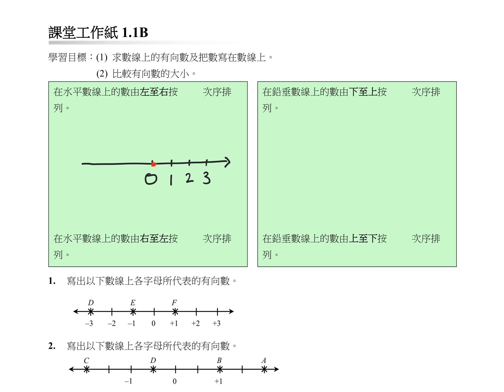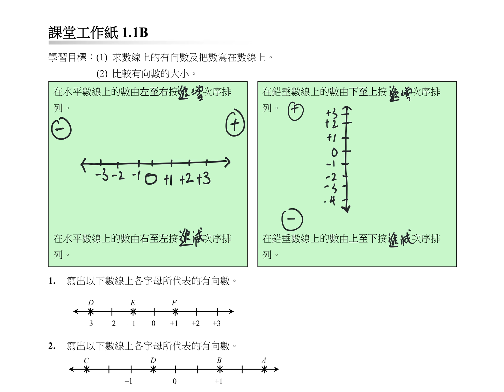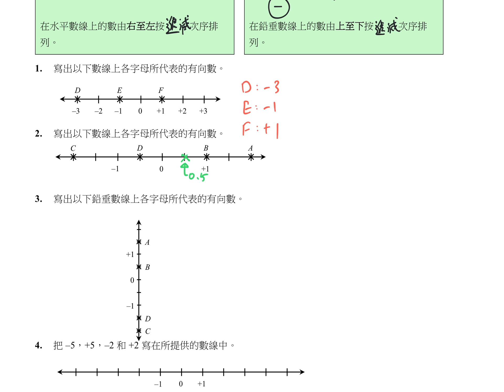1718 S1 CH1.1B Q1-3